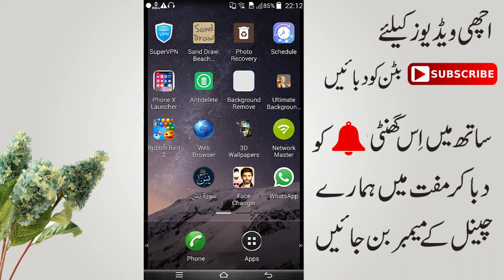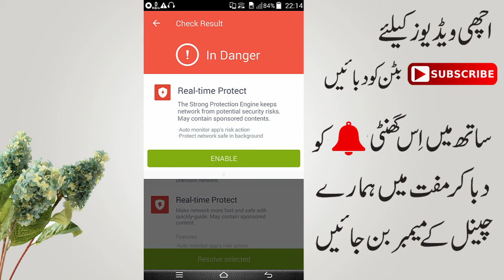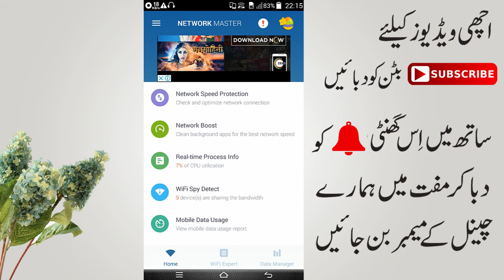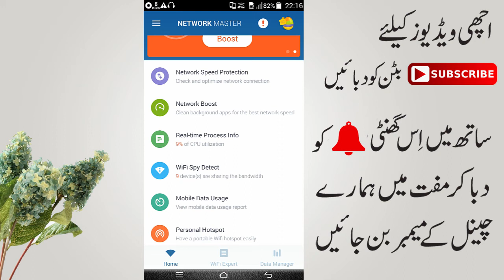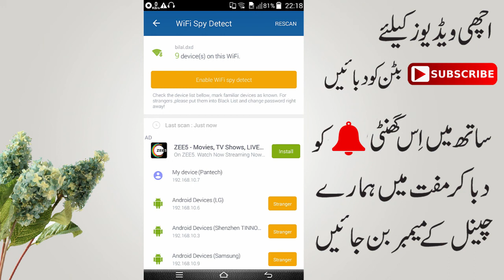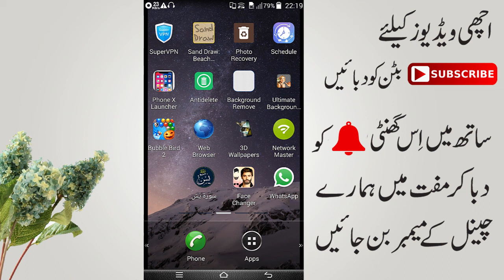how to speed up your wifi on android | most important settings for your wifi on android mobile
never miss in this video i taking about some setting on your android mobile wifi so guys for this i will use an app which help you alot of tricks so link is in the descrtipn

wish you success
bilal.dxd5566